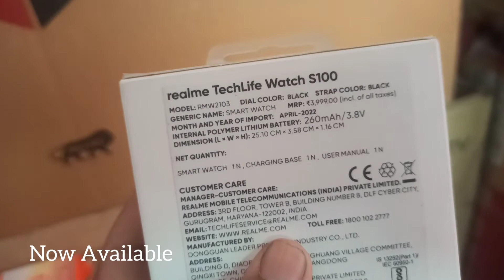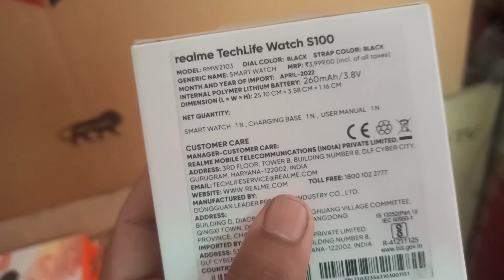realme watch s100 / tamil / street tech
realme tech life s100 Model
features
black
call rejected option

support pannunga

more videos venum na command pannunga